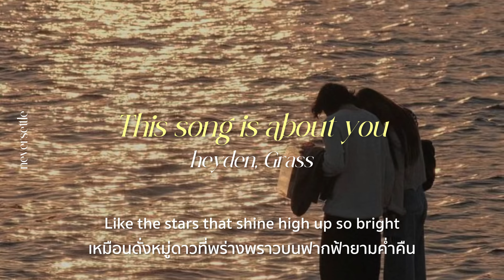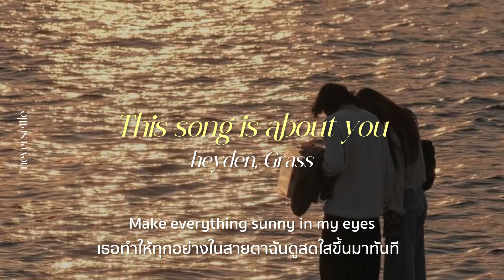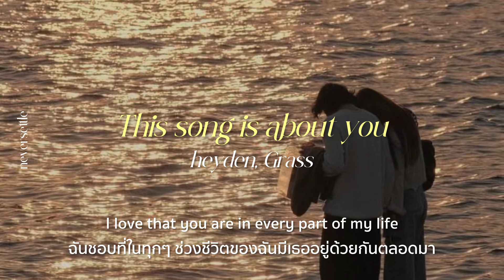[THAISUB] This song is about you - heyden, Grass แปลไทย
This song is about you - heyden, Grass
Translated by neversettle